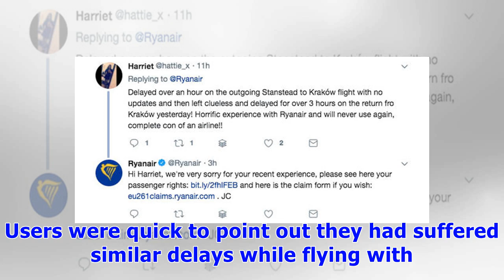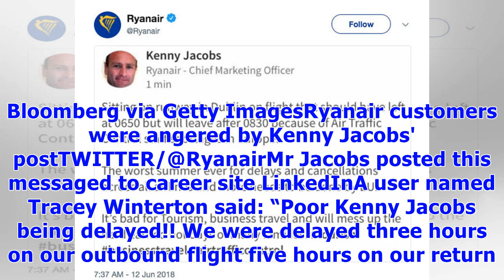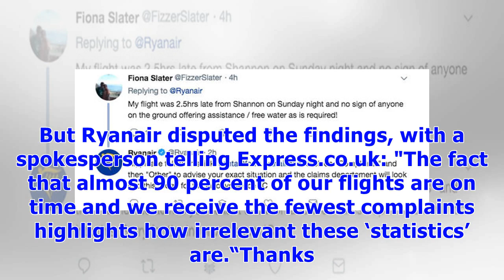༊Flight delay moan by Ryanair boss BACKFIRES as angry customers accuse airline of HYPOCRISY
Getty Images/Bloomberg via Getty ImagesRyanair's Kenny Jacobs complained about a flight delay in EuropeKenny Jacobs, chief marketing officer for the Irish carrier, complained his flight from Dublin to had been delayed by nearly two hours. But after his message blaming air traffic control staff shortages and European Union policy was re-posted by the official Ryanair Twitter account, the budget airline was slammed for hypocrisy. Users were quick to point out they had suffered similar delays while...